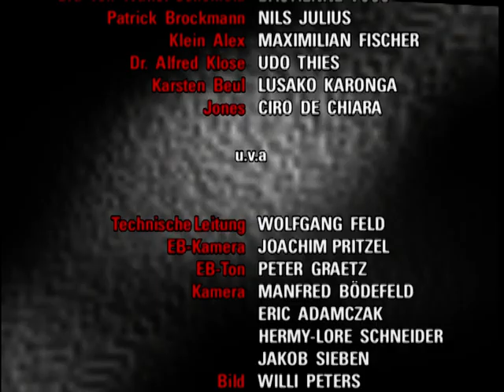Verbotene Liebe - Folge 767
1. CLEO ERLEBT EINE BÖSE ÜBERRASCHUNG
2. ALEXANDER WILL MAXIMILIAN DIE WAHRHEIT SAGEN
3. DIE PROZESKIS HALTEN ZUSAMMEN

1. Cleo lehnt schweren Herzens Tanjas und Jones’ verlockendes Angebot ab. Tanja beschließt daraufhin, mit härteren Bandagen um Tim zu kämpfen. Sie entwickelt einen heimtückischen Plan.

2. Während Alexander seinem Vater reinen Wein einschenken will, freut Maximilian sich auf die bevorstehende Hochzeitsfeier von Eva und Alexander auf Friedenau. Als Jessica und Alexander auf Friedenau eintreffen, erleben sie eine unangenehme Überraschung.

3. Die Prozeskis haben große Probleme, mit Nicks schwerem Schicksal umzugehen. In ihrem gemeinsamen Schmerz wächst die Familie jedoch weiter zusammen. Walter macht allen Familienmitgliedern Mut, überzeugt, daß Nick wieder gesund wird.